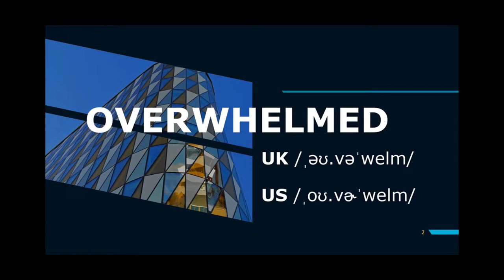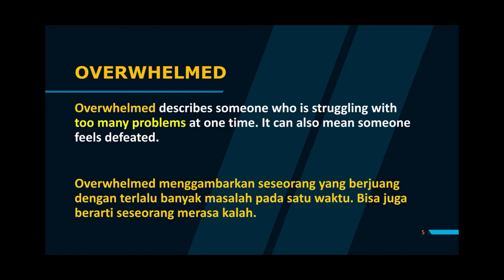OVERWHELMED arti + contoh kalimatnya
Hello Students of EFI (English for Indonesians), saya membuat series baru berjudul "Kosakata Bahasa Inggris yang digunakan untuk News (Berita)" kali ini saya membagikan kosa kata bahasa Inggris "Overwhelmed" kira-kira apa arti dan konteksnya? Yuk, simak video singkatnya disini. Selamat Belajar 💪 ✍️